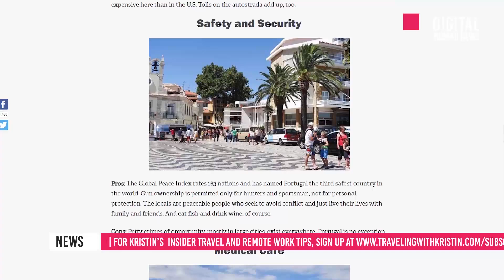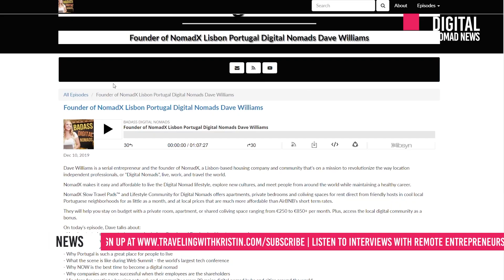Best Country To Retire To In the World 2020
Do you want to Retire Abroad? Find out the best country to live in in 2020 according to International Living, and also the cost of living there. Resources below: 🔻🔻🔻

International Living 2020 Retirement Index - Top 10 Countries to Retire To for Expats in 2020:
(Places with the best healthcare, climate, and housing, cost of living, and quality of life in the world)

Living in Portugal Podcast - How to Find Cheap Housing in Portugal

👱🏻‍♀️About: Kristin Wilson is a long-term digital nomad, online entrepreneur, and expat relocation expert who has lived, worked, or traveled in 60 countries over the last 17 years.

👥 She’s helped 1,000’s of people move and live abroad and now teaches people how to achieve location independence through writing, speaking, workshops, and online content.